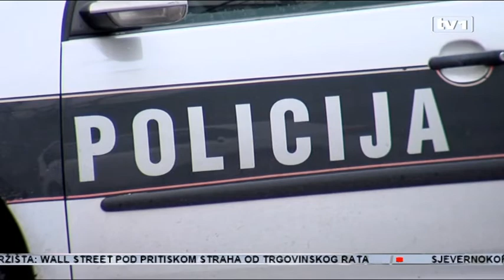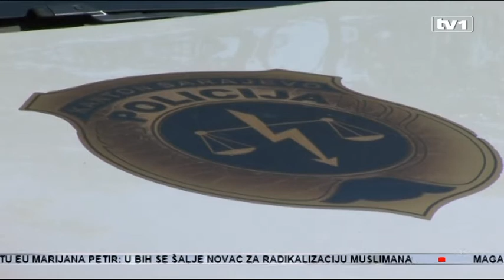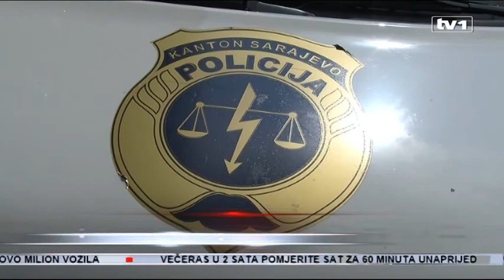Ko i zašto lažno dojavljuje bombe u sarajevskim školama?!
U posljednih tri mjeseca u glavnom gradu Bosne i Hercegovine zavladao je opasan trend- lažne dojave bombi u školama. Privedeno je nekoliko punoljetnih i nekoliko maloljetnih osoba. Troje je uhapšeno danas.
Samo u posljednje dvije sedmice sarajevska policija zaprimila je 21 lažnu dojavu o eksplozivnim napravama u osnovim i srednjim školama. Do sada policija je privela sedam osoba od kojih je šest maloljetno. Sve osobe su saslušane, a i dalje će se raditi na rasvjetljenju ovih događaja.
Ukoliko se dokaže krivnja saslušanih prijeti im kazna zatvora.
 „Krivični zakon BiH propisuje i sankciju. Obzirom da se ove dojave mogu dovesti u vezu sa izvršienjem krivičnih djela lažnog prijavljivanja 347. zatim ugrožavanje sigurnosti i izazivanje opće opasnosti, raspon sankcije jesu od novčane kazne do kazne zatvora do pet godina“, rekla je Suvada Kuldija, glasnogovornica MUP KS.
Vijeće roditelja razgovaralo je sa pripadnicima MUP-a KS i kantonalnim Ministarstvom za obrazovanje te uputilo apel da se pojačaju napori kako bi se spriječila sve češća pojava dojava bombi.
 „Stvarno se čudimo ko to treba biti takvog uma, da li je to pojedinac na vlastitu incijativu ili je to po nečijem drugom nalogu mi to doista ne znamo, ali koji to um može biti te djece ili roditelja koji ne razgovaraju sa djecom, da ga sutra policija hapsi pred njegovim školskim kolegama, njegovim obiteljima i da sutra ima neke posljedice i da ulazi u neki dosje tamo“, kazao je Zdravko Kujundžija, Vijeće roditelja KS.
Dojave bombi razlog su kontrolnih, dosade ili nezanja učenika.
 „Škole su se ponavljanje. Bila je dojava u građevinskoj, tekstilnoj dva puta i medicinska, vršili smo dva puta preglede na Jezeru i na Bjelavama“, kaže Suvada Kuldija, glasnogovornica MUP KS.
Službenici policije dužni su po svakoj dojavi izaći na teren, evakuisati zgradu i izvršiti kontradiverzioni pregled. S obzirom da su bombe dojavljanje u vrijeme nastave, učenici su boravili na ulicama za vrijeme pregleda i time su bili ugroženi.
 „Mi smo kao roditelji na prvom mjestu apelirali članovima, prema našim kolegama roditeljima da razgovaraju sa djecom, da ih upozore da ovo nije bezazleno. Ovo zahtjeva puno napora i sa strane policije, jer oni svaku od ovih prijava shvate ozbiljno da ne daj Bože ne bi se šta dogodilo da ne bi neko bio povrijeđen ili ne daj Bože poginuo“, smatra Zdravko Kujundžija, Vijeće roditelja KS.
Trend lažnih dojava postao je ozbiljan problem u glavnom gradu Bosne i Hercegovine. MUP KS preduzet će planske aktivnosti u cilju preventivnog djelovanja i edukacije učenika kako bi se spriječilo dalje uznemiravanje.